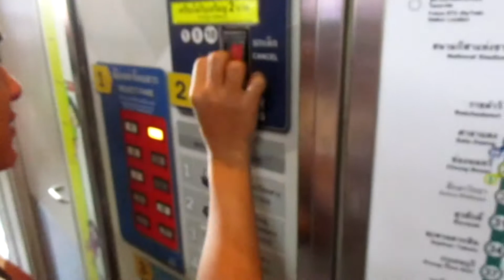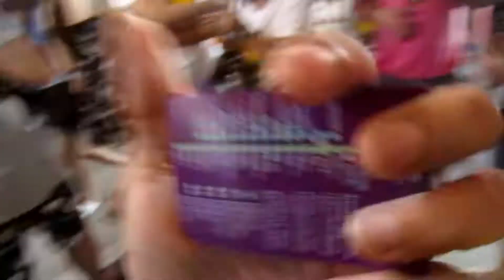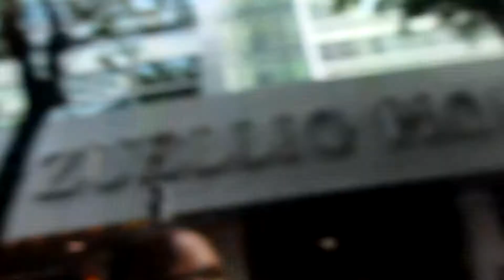Bisaya celebrate Sungkran (bisaya)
pakaulaw 101 when bisaya meets sungkran Happy Thai New Year